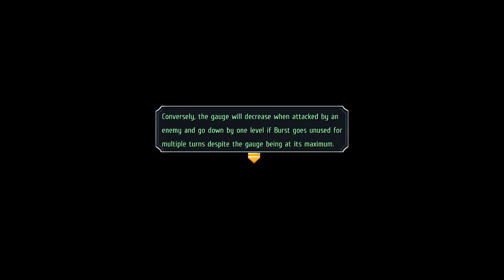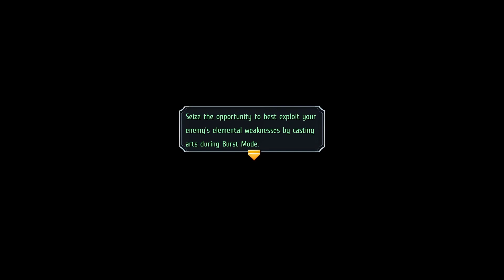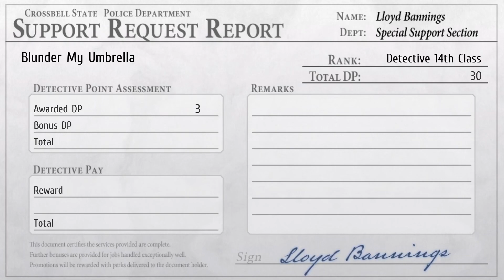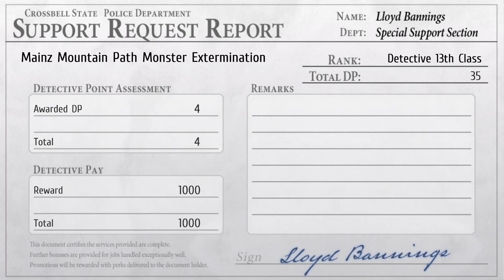The Legend of Heroes: Trails to Azure Part 11 - Randy Saves the Day